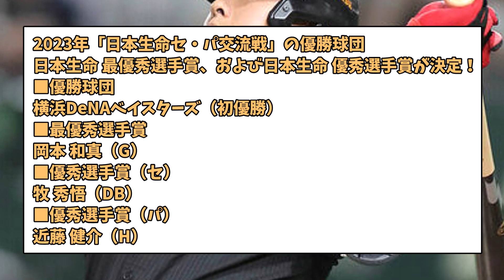【速報】交流戦MVPはこちらwwwwww【なんJ反応】